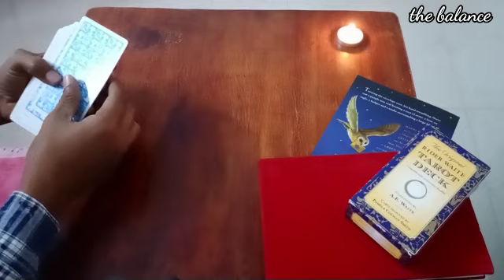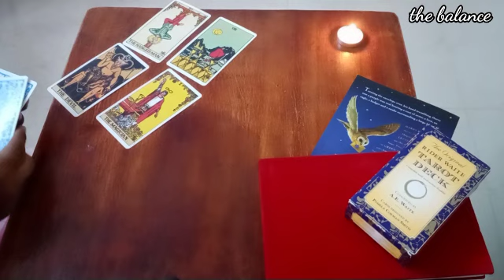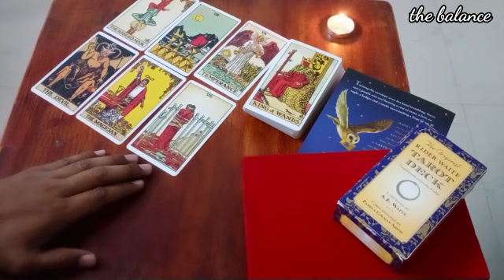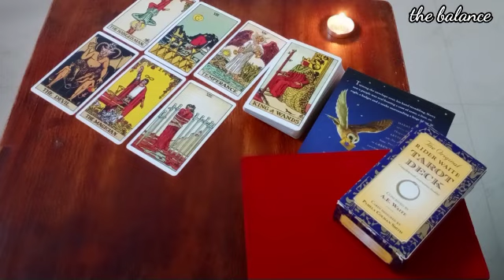Today's angel guidance 💞💑🍇 in Hindi /the balance.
Angel guidance tarot reading  in Hindi